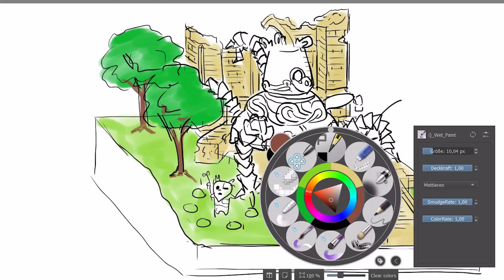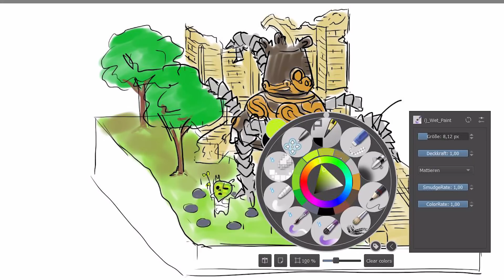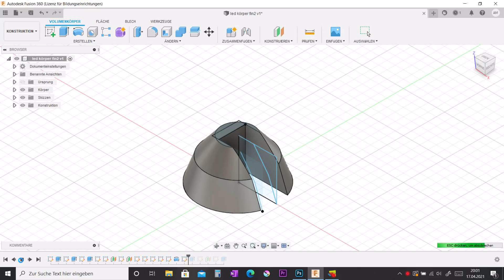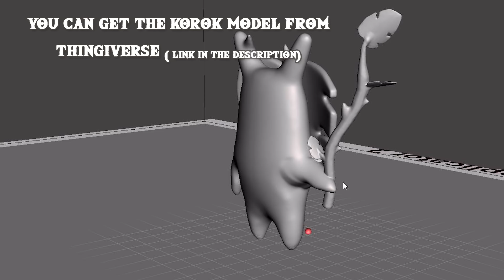The Legend of Zelda BotW Guardian/Korok diorama with light & sound!!!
This is a diorama from “The Legend of Zelda - Breath of the Wild" (NINTENDO Switch) with a moving guardian, talking Korok, music and other special effects.

I finally finished one of my DIY projects that was sitting on my desk for quite a while...the idea for this diorama came to me right after i played breath of the wild and encountered one of the rusty, battle damaged guardians that were covered in moss and dirt but activated again due to links presence. At this point in the game you werent able to beat them and it was frightening as hell!!:D

I used styrofoam for the base, stairs and ruin parts and acrylic medium to give it a smooth surface. The floor tiles, Korok stones and triforce emblem are modeled with air drying clay.
Most of the colours are vallejo air or model colors, but all washes and dry colors are from citadel( Games Workshop)
I printed the Guardian, speakerbox, pcb mount and Amiibo switch using Geeetech Filament on an Anycubic Chiron 3D-Printer and eSun Resin on an Anycubic Photon Zero.
The LEDs are Neopixel strips from Adafruit and a laser Diode which are powered by an Adafruit Trinket. The Guardian head is mounted on a small servo motor which is also powered by an Adafruit Trinket.
There are two Mp3 trigger boards, one for the music and one for the effects. At this time i wasnt very familiar with electronics, so i used two huge relays for the Mp3 Trigger pulldown^^ now i would rather use Transistors or opto switches...

chillout part:
Zelda & Chill is available digitally worldwide, it can be streamed on Spotify, Pandora, and Apple Music, and downloaded from iTunes, Play, Amazon and more.

Zelda & Chill 2 is available digitally worldwide, it can be streamed on Spotify, Pandora, and Apple Music, and downloaded from iTunes, Play, Amazon and more.
Credits
Produced by Mikel
Mastered by Dj CUTMAN